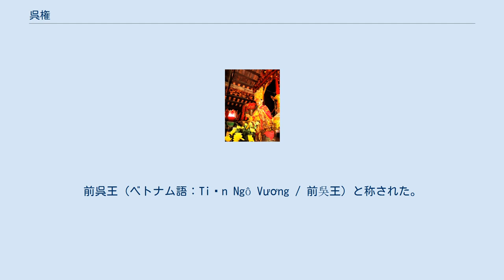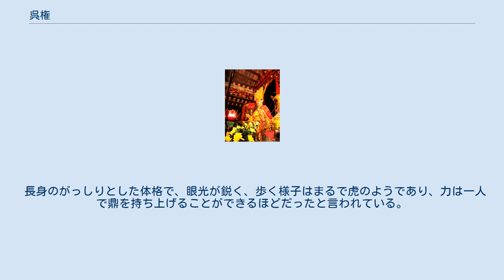呉権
呉 権（ご けん、ゴ・クエン、ベトナム語：Ngô Quyền / 吳權）は、ベトナム呉朝の建国者。
前呉王（ベトナム語：Tiền Ngô Vương / 前吳王）と称された。
 唐林（現在のハノイ市ソンタイ）の州牧だった呉旻の子として生まれる。
『大越史記全書』によると、生まれたときに異様な光に包まれていて、背中には大きなあざが三つあったとされる。
将来大物になるということで、名を「権」と付けられた。
 楊廷芸の南漢に抗する戦争で勇敢に戦い、信頼を得てその娘を娶った。
南漢軍を撃退した後に楊廷芸より刺史の位を授かり、愛州（現在のタインホア省）を治めた。
楊廷芸が矯公羨に殺されると、大有10年（937年）12月に愛州で挙兵して矯公羨を打ち破った。
矯公羨に救援を求められた南漢皇帝の劉龑は万王劉弘操を静海軍節度使に任じて、兵を発した。
劉洪操は水軍を率いて安南に侵攻したが、この時既に呉権は矯公羨を殺していた。
南漢軍の侵攻を聞いた呉権は白藤江で迎撃し、これを大いに破った。
 大有10年（939年）に王位に上り、古螺の地を選んで都とした。
北方王朝の千年にも及ぶ統治に終止符を打ったのである。
 呉権は北方王朝の節度使の廃止を決定し、安南に新しい朝廷を樹立した。
王が朝廷の先頭に立ち、政治・外交・軍事の全てを決定することにしたのである。
文武の官僚を置き、朝廷内の儀礼と官吏の服装の色を階級に応じて規定した。
 また功績のある将軍を選んで、重要な各州を治めさせた。
丁公著は驩州、矯公罕は峰州（現在のフート省）の刺史となった。
乾和2年（944年）、古螺で世を去った。
 長身のがっしりとした体格で、眼光が鋭く、歩く様子はまるで虎のようであり、力は一人で鼎を持ち上げることができるほどだったと言われている。